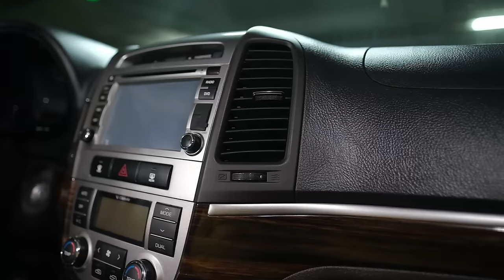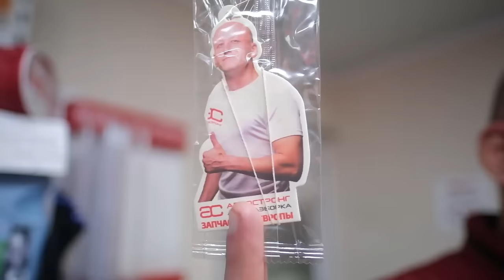😲 Забудьте про "Мерседесы" и "Лексусы" - Hyundai Santa Fe решает! Или стоит обходить его стороной?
Всем привет. Рассматриваем надёжность Hyundai Santa Fe 2-го поколения: этот кроссовер может удивить.

Подробнее о проблемах Hyundai Santa Fe 2-го поколения читайте на нашем сайте